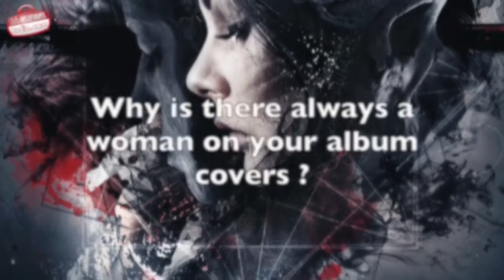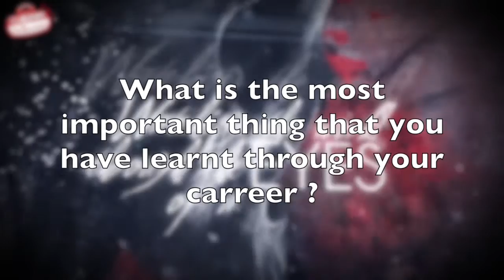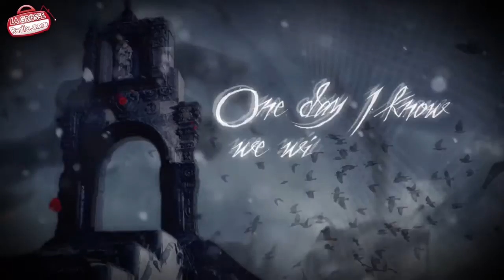Interview de Thomas Youngblood - guitariste de Kamelot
A l'occasion de la sortie de Haven, onzième album de Kamelot, Thomas Youngblood, guitariste et membre fondateur du groupe, a accordé une interview à La Grosse Radio. Il y détaille le processus créatif du disque, évoque les thèmes abordés, sans oublier de revenir sur l'ensemble de la glorieuse carrière du groupe, qui fêtera son 25ème anniversaire l'année prochaine.

►Interview : Mathieu David
►Prises et montage : Nidhal Marzouk
Mars 2015 pour La Grosse Radio